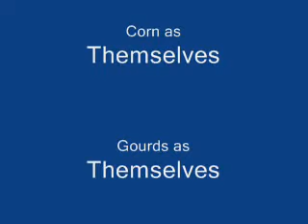Corn Planting Adventure Part 2.. Still Plantin'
My 2nd Movie in the Corn PLanting Series. We start to plant GOURDS!